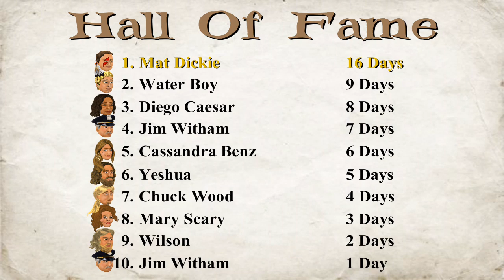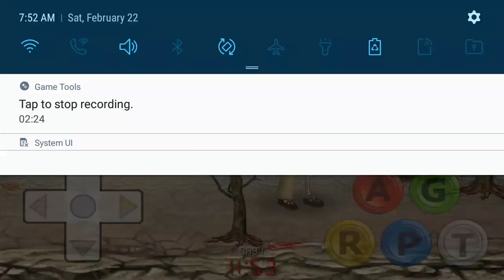A Sad Fate: Wrecked #24